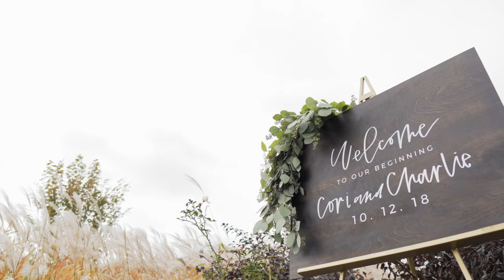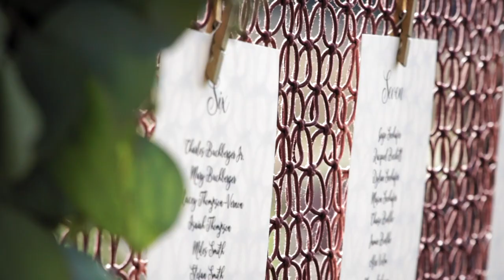Best Wedding Vows Ever Heard! 😍Minnesota Wedding Videography at The Hidden Meadow and Barn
These Handwritten wedding vows are some of the best we’ve ever heard “Swiping right was the best decision I have ever made. I have finally found you, my person,  my best friend and my true soul mate. I choose you every day and I cannot wait to dance through this crazy life with you”

Filmed by Post Wedding Films | Minnesota Wedding Videographers

Cori and Charlie's wedding day was something out of a fairytale. These two got married at the beautiful Hidden Meadow and Barn in Pepin, WI on a chilly fall day. Although it was cold, these two made the best of it and their love warmed us all right up! Instead of letters before a first look, Cori and Charlie chose to share the best wedding vows ever heard, which left us all in tears and wondering who is the better dancer between these two! What we loved most about their wedding was the fact that these two were up for anything, including hiking through mud to get the perfect shots from their big day as well as running through fields. Most importantly though, we think we captured enough footage to determine who is the better dancer! We will let you decide that after you watch the film =) Congratulations, Cori and Charlie, we were so honored to be apart of your day and can't wait to see you two dance through this life together!

Hidden Meadow and Barn Wedding:
The Hidden Meadow and Barn, located in Pepin, WI is a stunning and unique wedding venue. Even though the title says barn, this venue feels elegant and classy and is the perfect mix of country and elegance. The ceremony site is something like we have never experienced before and loved the ambiance the large doors provided during the ceremony as well as the cozy feel the pampas grass created. The reception hall is so unique and we absolutely loved that guests were able to stay outside while still being able to be tucked away from the elements of nature. Everything about this venue screams perfection and we can't recommend it more!

Vendors:
Photographer: Nicole Marie Photography
Minnesota Wedding Venue: The Hidden Meadow and Barn in Pepin, WI
Dress: Maggie Sottero Designs
Dress Boutique: The Wedding Shoppe
Rings: Shane Co.
Groomsmen Attire: The Foursome Fine Apparel and Shoes
Makeup: Lady Vamp Artistry
Hair: Molly Resch from Sola Salon Studios
Catering: Billy's Grill & Catering
Florist: Allure Premiere Event Florists
DJ: Kelly Buchberger from Outerlimits Productions
Minnesota Wedding Videographer: Post Wedding Films